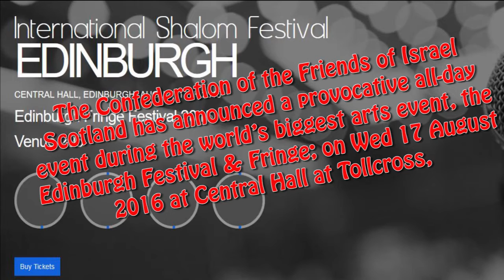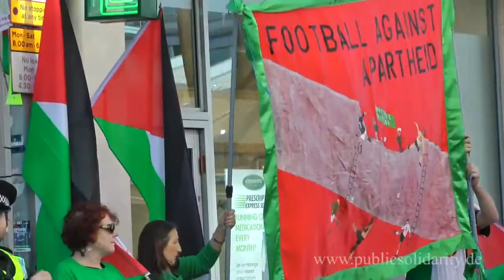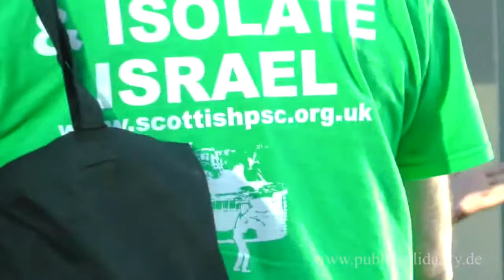Shalom Festival, Aug 2016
All-day protest of the 2016 so-called Shalom Festival of "all things Israeli" which presumably would have had to include settler-colonialism, ethnic cleansing, apartheid, oppression, denial of the right of Palestinian refugees to return to their homes...
rubber bullets, tear gas, skunk water, checkpoints,
night raids, curfews, apartheid wall,
house demolitions, settler hate, genocide in gaza, apartheid state,
razor wire, detention, assassinations, watchtowers,
land theft, water theft, military courts
child prisoners, torture, population transfer, annexation, massacre,

... democracy? Absurd!